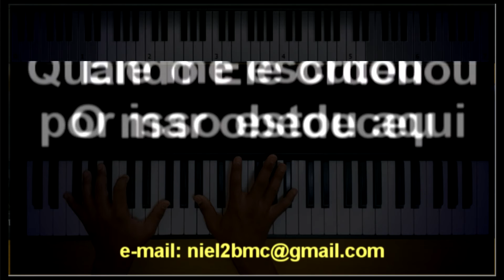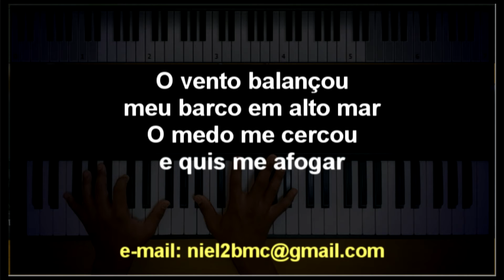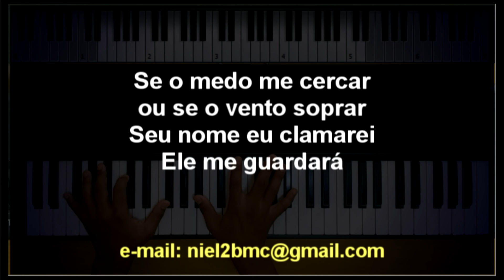🎤 Meu Barquinho (PLAYBACK LEGENDADO no Piano - BARÍTONO "C") Giselli Cristina, by Niel Nascimento